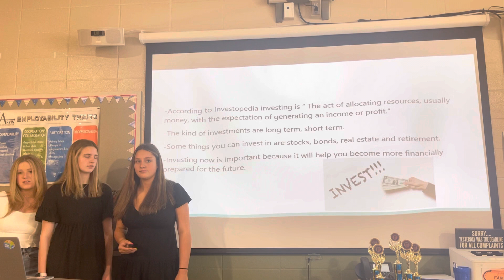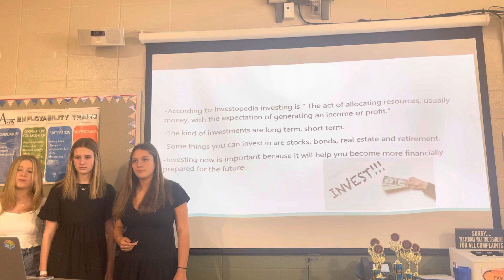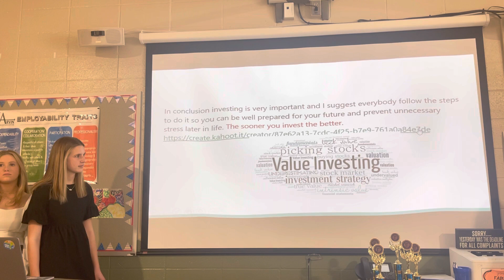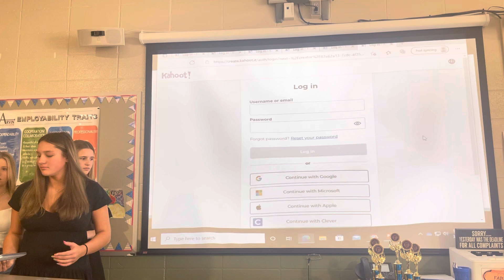Financial Fitness Presentation 3rd Pd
Financial Fitness Presentation 3rd Pd Investing